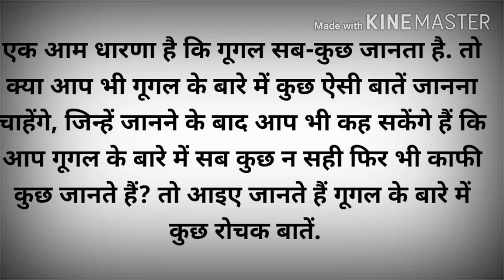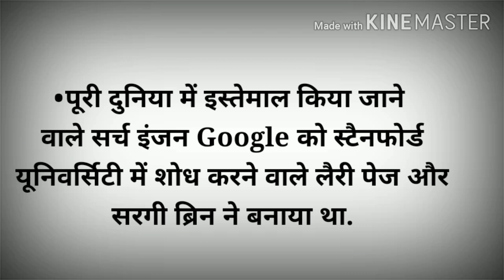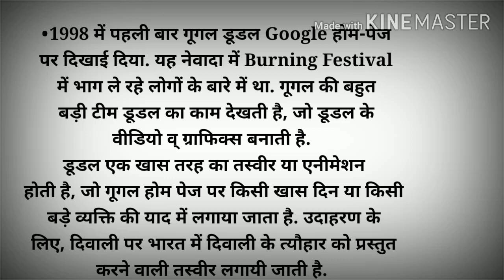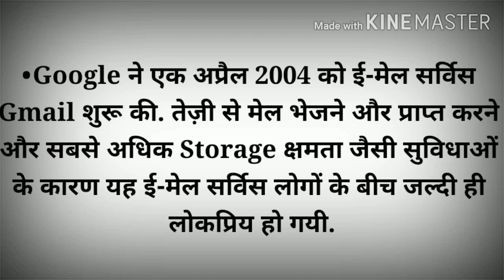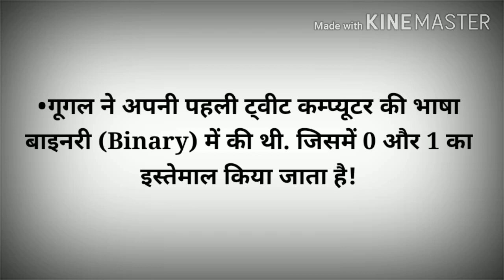कुछ इसे बातें जो आपको पहले किसी ने नही बताया होगा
कुछ रोचक बाते

youtube history
youtubeDISCOVERY